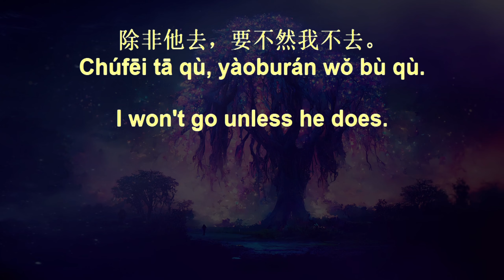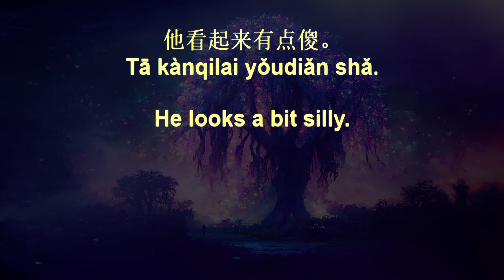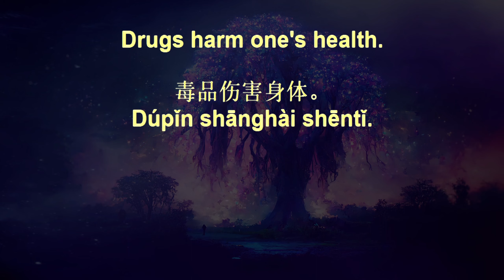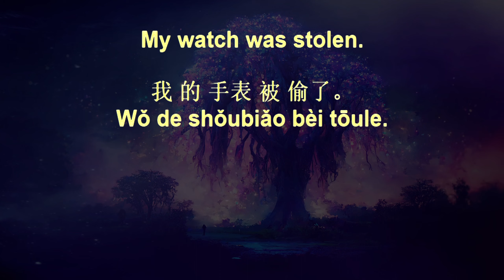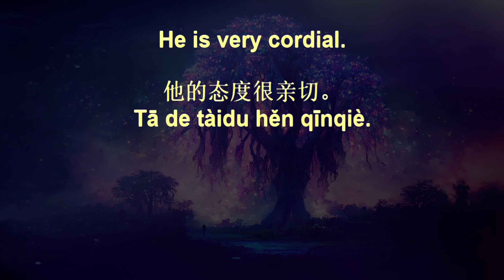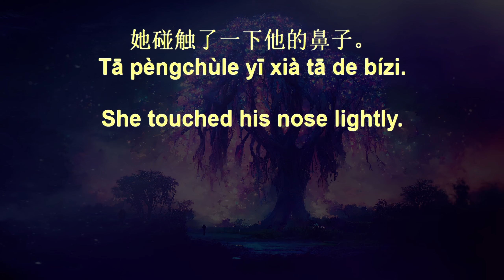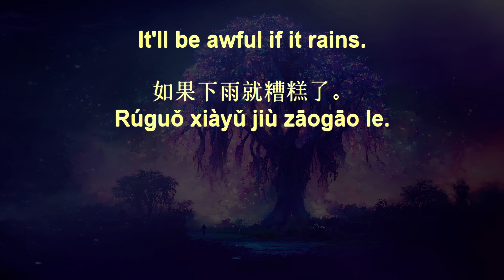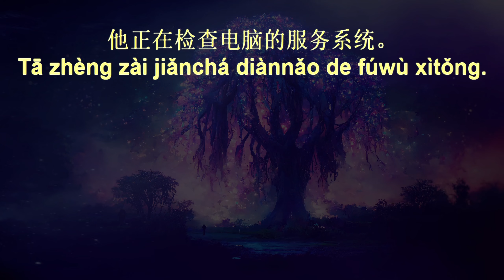7 Minute Chinese Fluency Drills+ 243